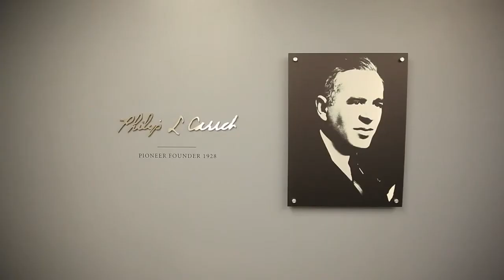Navigate with Knowledge